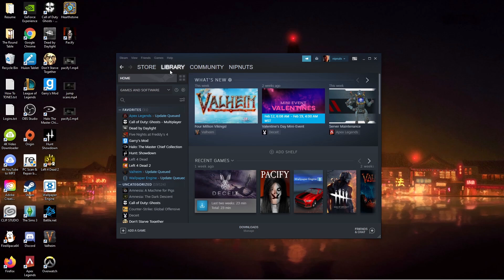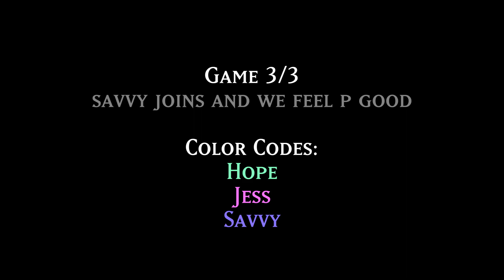Pacify | first time play and slay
Here I am with a couple of my sisters exploring the horror game, Pacify. It was definitely a fun experience and I hope you guys enjoy the video! Shoutout to Jess and Savvy for enduring long enough to slay the game.